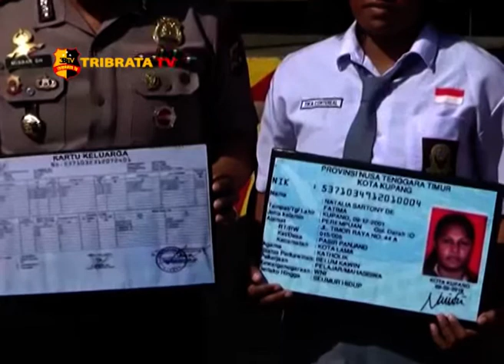PEREKAMAN E-KTP DI MAKO BRIMOB NTT